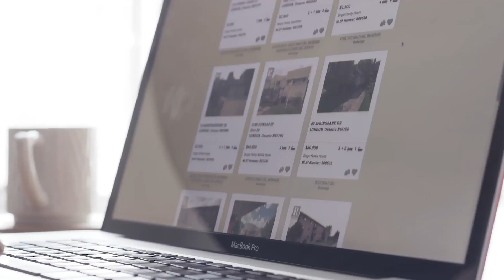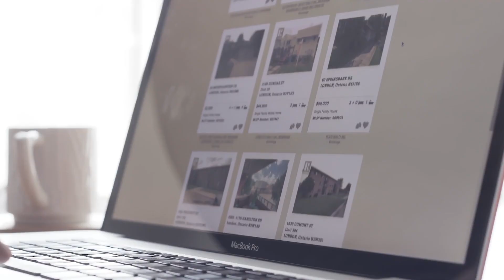Prof. Naushaba Siddiqui On Dr Jameel Jalibi Research Library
PROF. NAUSHABA SIDDIQUI
TEACHER,SCHOLAR,POETESS,WRITER

🌟 Join the Quest for Knowledge
📜 A Hub for Research and Discourse
🔍 A Cornucopia of Knowledge
Dr. Jameel Jalibi Research Library a true beacon of enlightenment